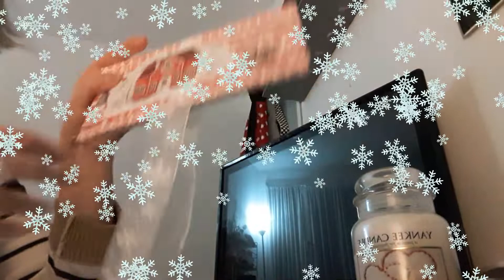Mise au point des envois courriers numéro 2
J'espère que toutes les personnes citées ont reçu leur courrier.
Je vous souhaite une bon réveillon et une bonne année 2010.